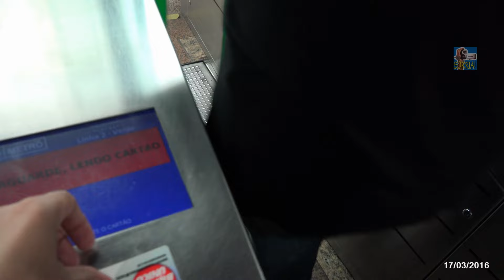Líderes de movimentos contra o governo Dilma falam na Paulista (trechos) - 17/03/16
Manifestação ocorrida na Avenida Paulista, devido à nomeação de Lula ao cargo de Ministro da Casa Civil pela Presidente Dilma Rousseff.
Data: 17/03/2016